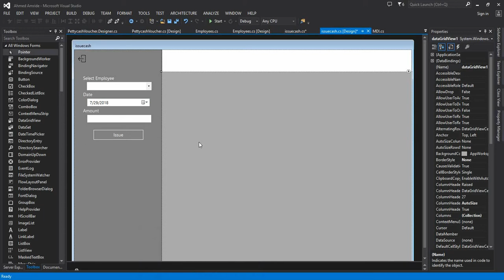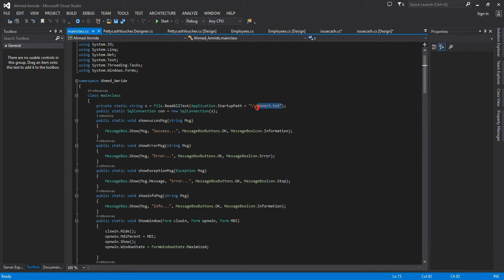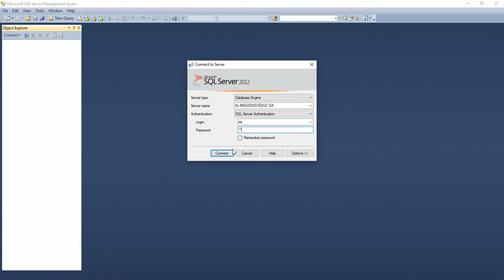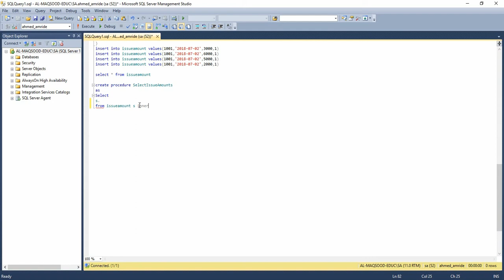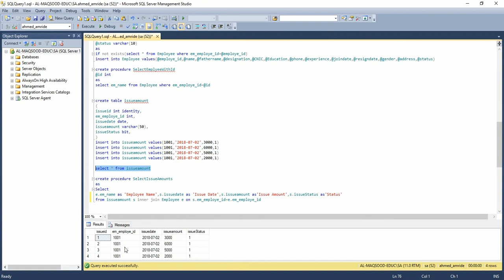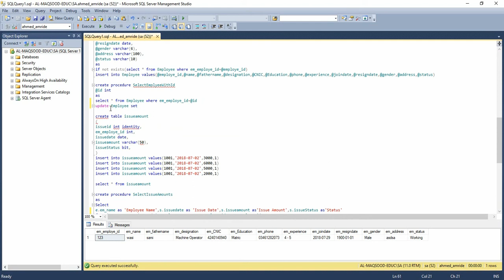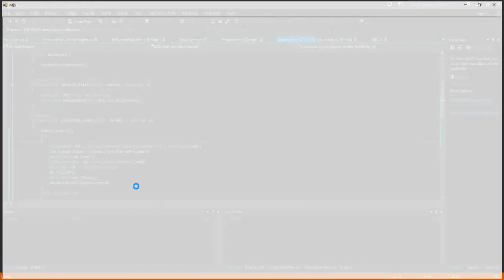How to show data in grid-view using c# from SQL database | By SYED I.T SOLUTIONS © | Urdu